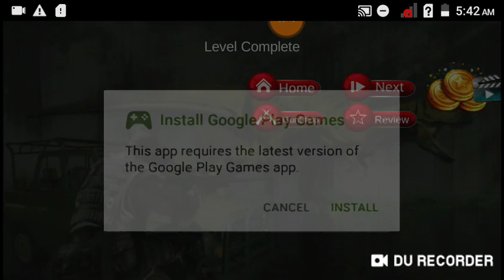Dinosaur neeg Hunting game video.